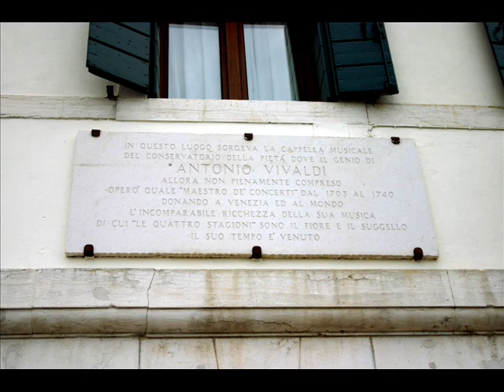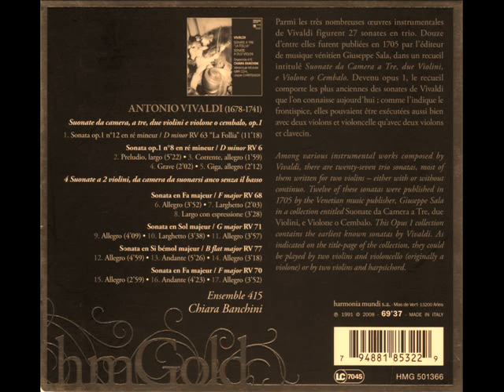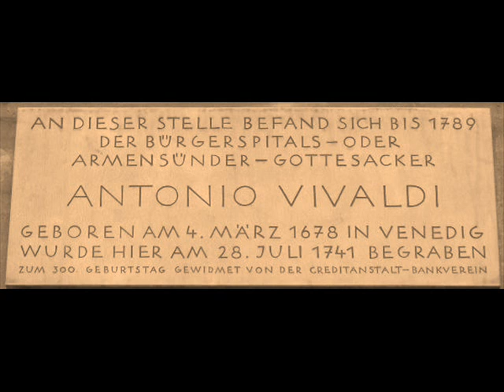Vivaldi - La Follia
Suonate da camera, a tre, due Violini e Violone o Cembalo, Op. 1

Sonata Op.1 No12 en Re mineur RV 63 "La Follia"